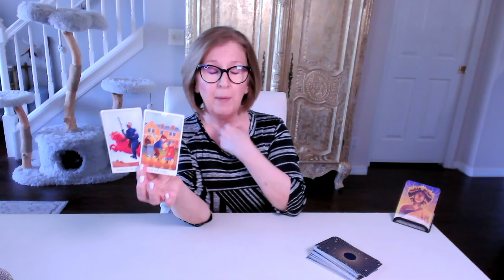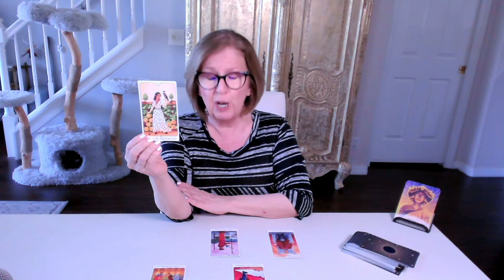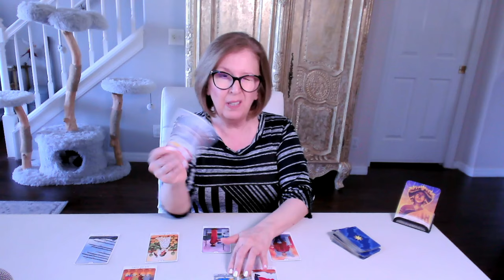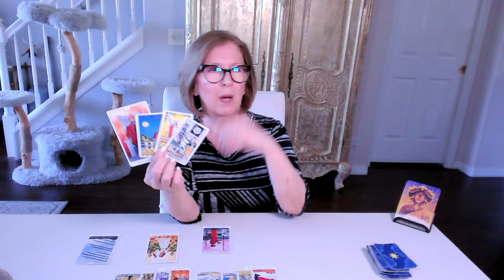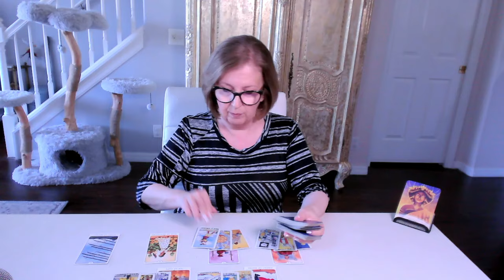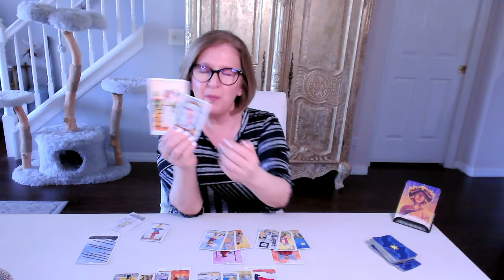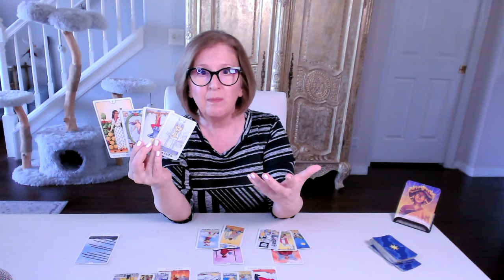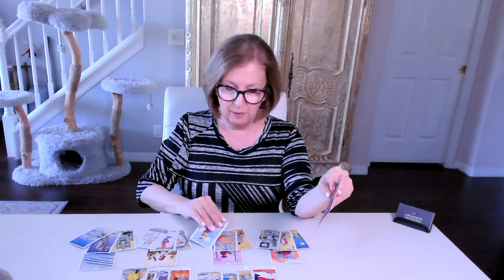CAPRICORN Love Tarot ♑️ This *baggage* you're carrying is unsustainable for the future you envision.